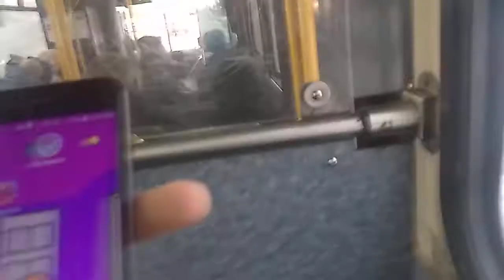NFTA 2005 Gillig Low Floor #2509 on Rt 19A to Bailey Abbott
Cummins ISL engine
Voith D864.3E transmission